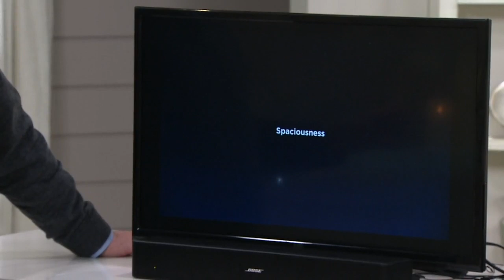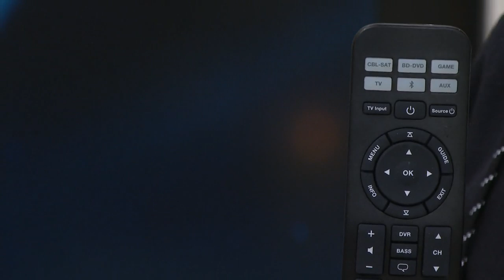Bose Solo 5 Television Sound System on QVC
Bose Solo 5 Television Sound System

Simplify your sound. With the Bose(R) Solo 5 TV sound system, heighten your home entertainment setup without cluttering up your living room with cords and components. The one-piece soundbar is engineered to help clearly reproduce everything from dialogue to details with crisp and clear sound quality, while Bluetooth wireless technology lets you stream your playlist from any compatible device. From Bose.